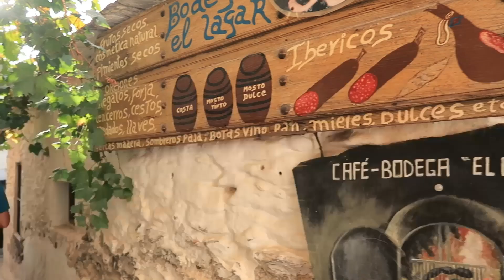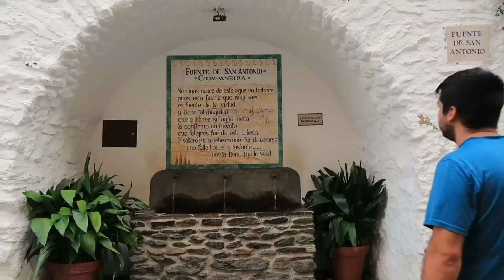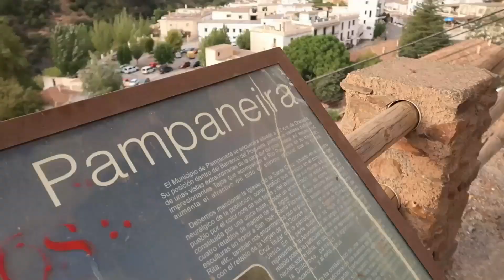QUE VER en PAMPANEIRA 📌 El pueblo mas bonito de LA ALPUJARRA de GRANADA ✅ VIAJAR en AUTOCARAVANA #3🔷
Visitamos PAMPANEIRA en AUTOCARAVANA 🚍
Seguimos con nuestro VIAJE en AUTOCARAVANA por la ALPUJARRA de GRANADA.
Una nueva aventura VAN LIFE con nuestra MOTORHOME por los pueblos mas bonitos de SIERRA NEVADA.
Os mostramos donde APARCAMOS y PERNOCTAMOS para visitar el municipio y os enseñamos lo mas característico y lo que mas nos ha impactado de PAMPANEIRA, siempre ofreciéndoos nuestras vivencias y experiencias.

¿Nos acompañáis?

👉 ANTENA TV EXTERIOR:

📌 LA ALPUJARRA: LA SERIE

¿Nos acompañáis?

💰 Conviértete en miembro del canal para VER los NUEVOS VIDEOS antes que NADIE por solo 0,99$ al mes:

✅🎥 Todas nuestras AVENTURAS en AUTOCARAVANA las tenéis aquí, desde el PRIMER VÍDEO hasta el ÚLTIMO, en esta LISTA de REPRODUCCIÓN:

✅ Nuestros MEJORES VÍDEOS en AUTOCARAVANA ✅

✅ ¡TIENDA ONLINE! ✅